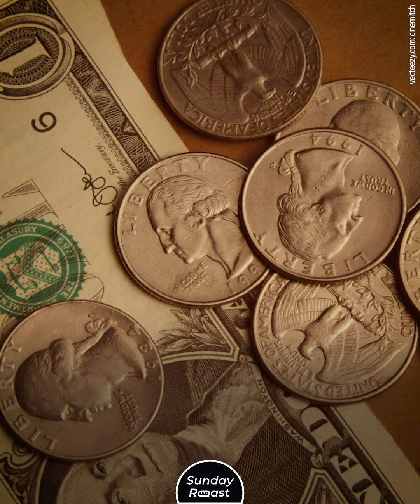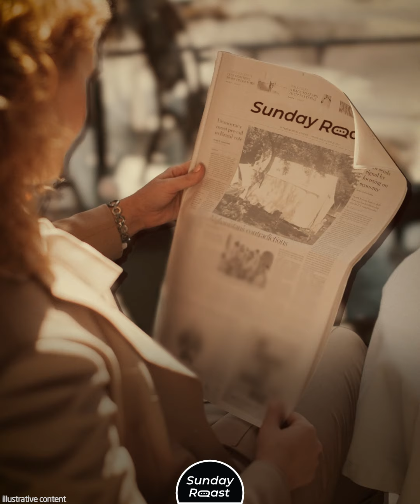The Black Girl Who Became a Millionaire at Age 12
Sarah Rector’s story reads almost like a fairy tale.